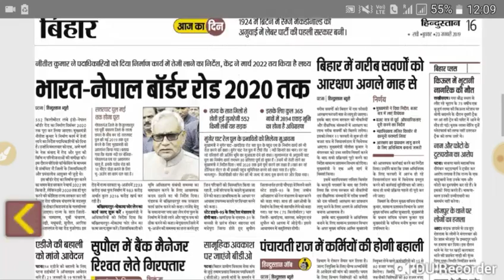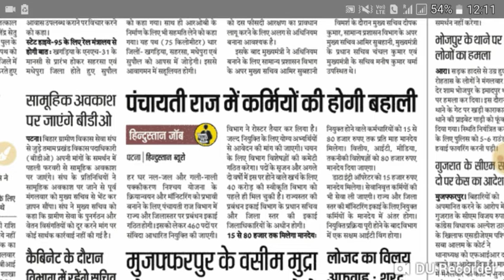पंचायत कर्मियों की भर्ती ।। कुल पद 460 ।। जाने पूरी detail से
पंचायत कर्मी की आई भर्ती, Pnachayat Karmee Recruitment 2017-18, DSLA Recruitment 2017-18, Gram Panchayat Karmee  Ki aai bharti, Gram Panchayat Karmee  की आई भर्ती, Gram Panchayat Karmee, All Recruitment, Best job, popular job, distric leval job, most popular job